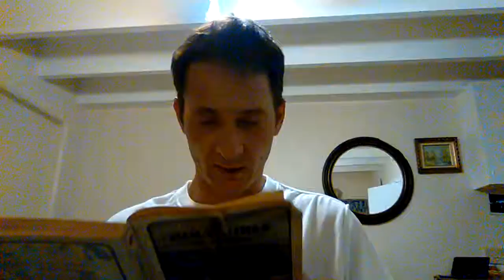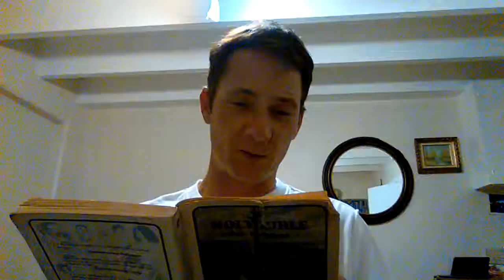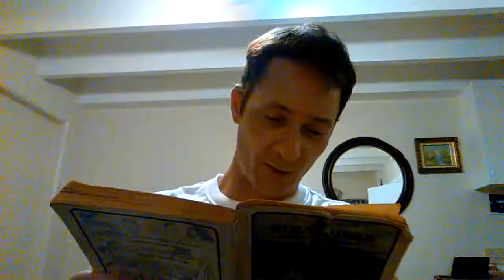The Gospel of Matthew (chapter 7)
"The Gospel of Matthew" Chapter 7 || From The New International Edition
Gregory Brandt aka Mr.G Hawaii